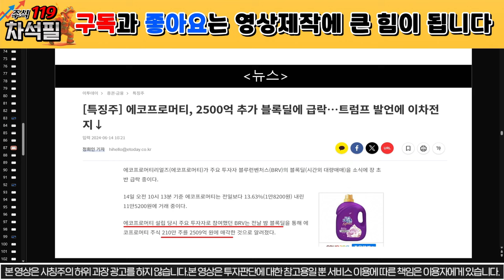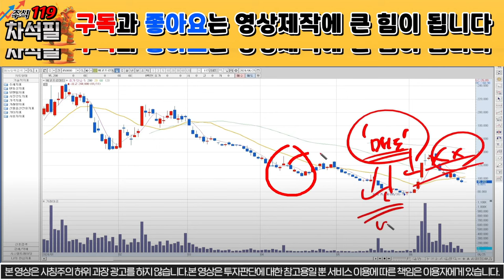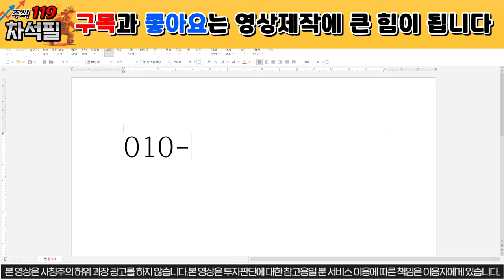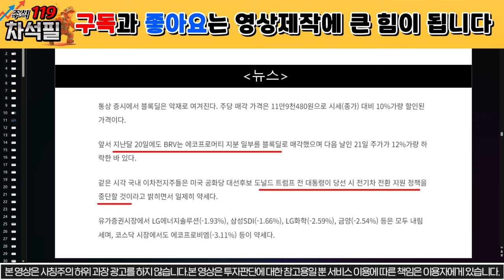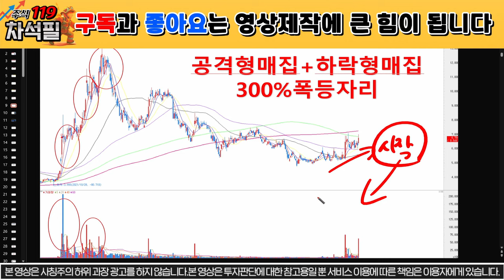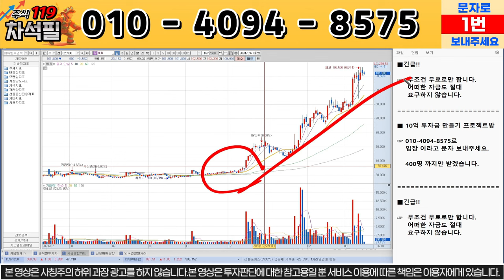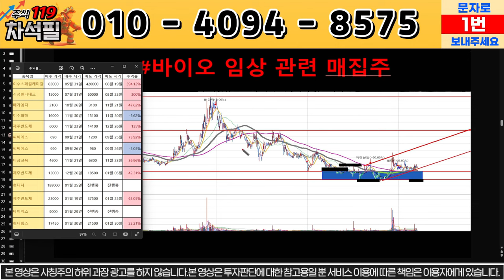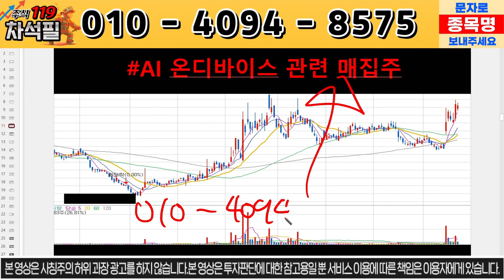[에코프로머티 주가전망] 긴급상황 발생! 유럽 시장 진출! 2차전지 대박! 전기차 대박! 에코프로머티!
에코프로머티 주가 분석, 주식 분석입니다.

에코프로머티주가
에코프로머티주가전망
에코프로머티목표가
에코프로
에코프로머티합병
에코프로머티상한가
에코프로머티호재
에코프로머티상승이유
에코프로머티주식
에코프로머티주식전망